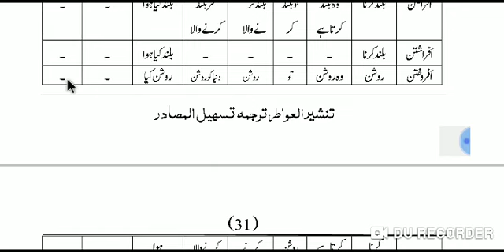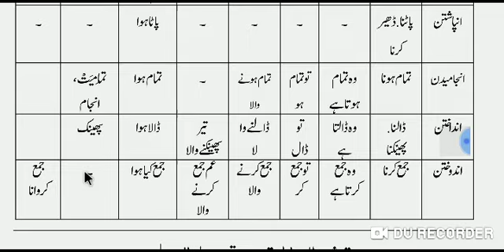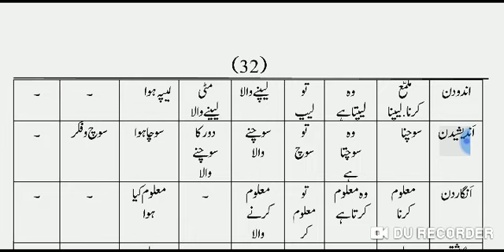TASHEEUL MASADIR (تسھیل المصادر فارسی الف کے مصادر) LESSON 20.PAGE 31.